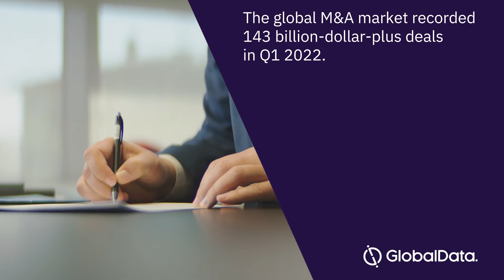GlobalData's M&A Deals breakdown - Q1 2022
GlobalDataLooks at the mergers and acquisitions deals of Q1 2022 to understand with companies, sectors, and geographic locations are affected by this.